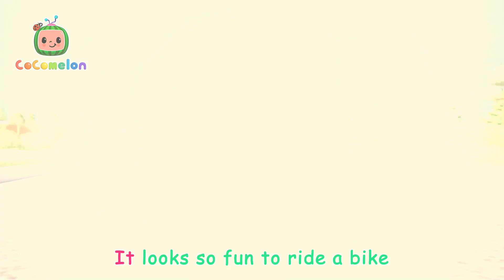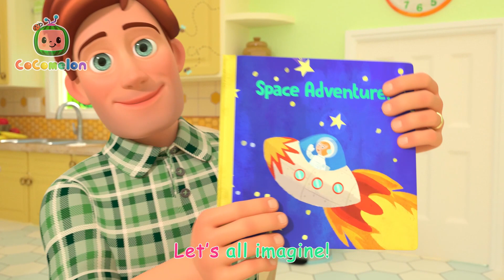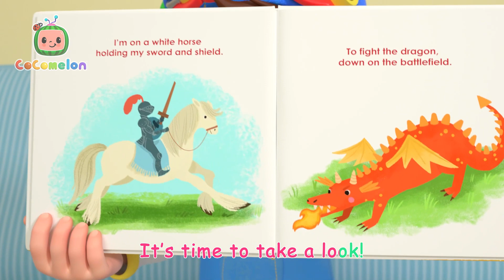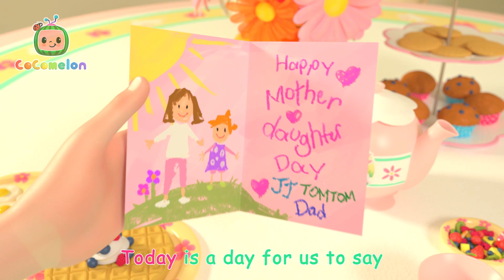Skidamarink| BEST OF BLIPPI TOYS | Moonbug Kids - Toy Play Fun!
00:00 Skidamarink 2
02:48 You Can Ride a Bike
06:02 Reading Song
08:09 Yes Yes Stay Healthy Song
11:54 Pumpkin Patch
15:16 Row, Row, Row Your Boat (Ant Version)
17:52 Rain Rain Go Away
20:05 Basketball Song
22:56 Mom and Daughter Song
25:52 Christmas Medley
28:47 Piggy Bank Song
31:39 Baby Shark Submarine
33:52 Five Little Birds
36:53 I Love the Mountains
39:50 Ten Little Dinos
43:35 Father and Sons Song
46:05 My Sister Song
49:02 JJ Song
52:03 ABC Song with Building Blocks
54:54 Wheels on the Bus (Play Version)
58:18 Wait Your Turn
1:01:21 Thank You Song
1:04:29 Class Pet Song